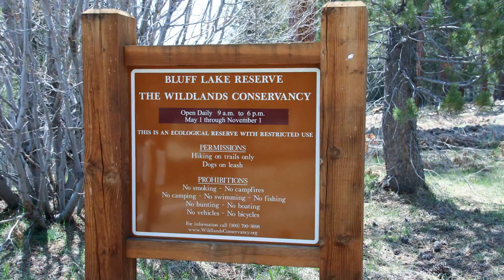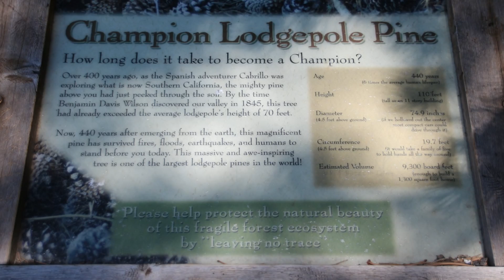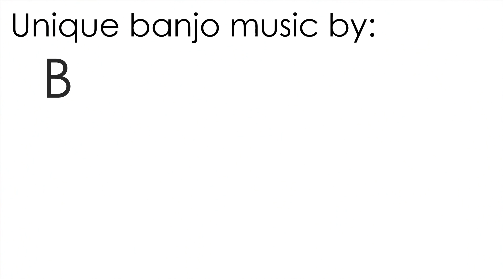Castle Rock Hike in Big Bear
This hiking trail to Castle Rock in Big Bear, Southern California, is a great hiking option and leads further to a remote mountain lake and a record-height pine tree.